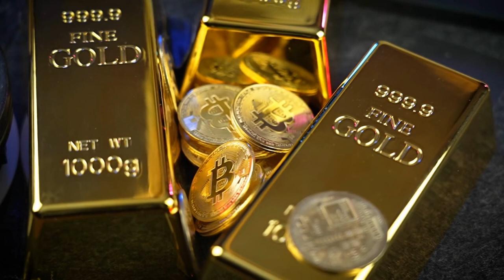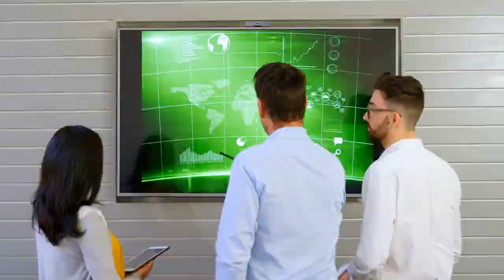Tập 4 | Gả Cho Một Cái Thái Giám Chết Bầm Audio | Chương 31 - 40 | Ngôn Tình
⭐ Quyền lợi: Yêu cầu làm Full bất kỳ bộ truyện nào:
Truyện: GẢ CHO MỘT CÁI THÁI GIÁM CHẾT BẦM Tập 4
Tác giả: Linh Lạc Thành Nê
Thể loại: Ngôn Tình, Xuyên Việt
Identifier: 63f5be1fefbdcab7d15f382e

Chi tiết các chương:
00:00:00 Chương 31 : Hòa giải
00:20:30 Chương 32 : Ngực đau
00:31:16 Chương 33 : Cửa hàng
00:44:57 Chương 34 : Họa
01:03:15 Chương 35 : Đều làm ra đến
01:15:53 Chương 36 : Đẹp mắt
01:29:02 Chương 37 : Thử xem
01:42:14 Chương 38 : Tình lang
02:11:28 Chương 39 : Đùa dai
02:33:52 Chương 40 : Lời nói thật